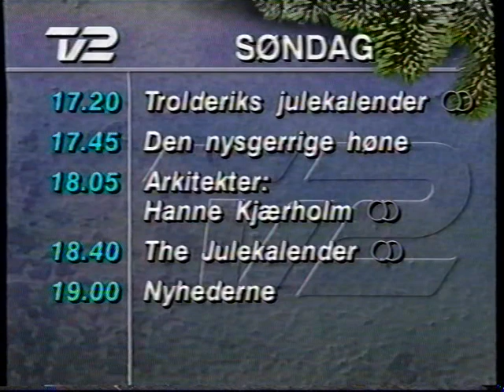TV2 fra 1991: Programoversigt og TV2 siger godnat